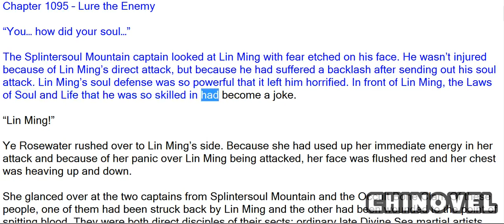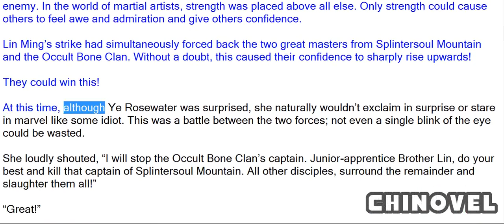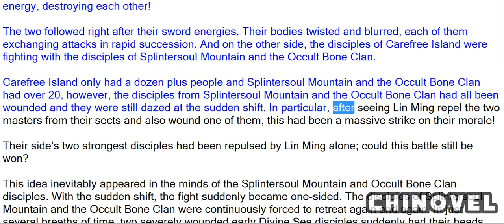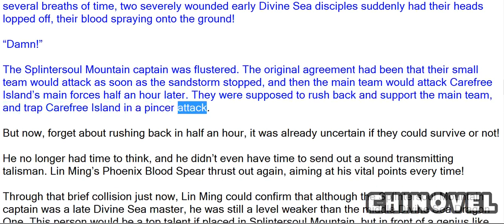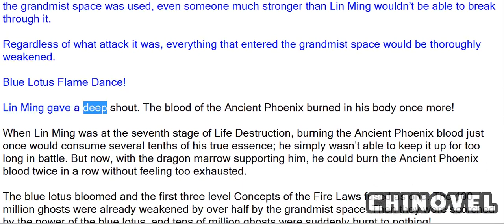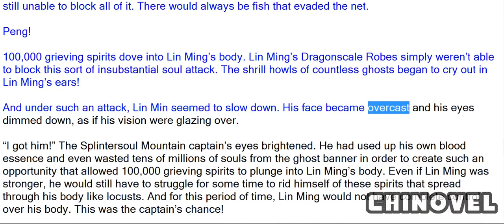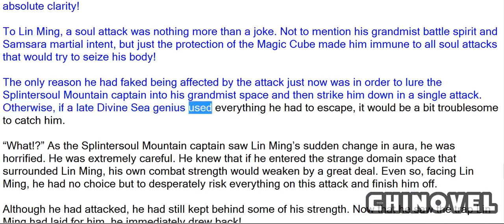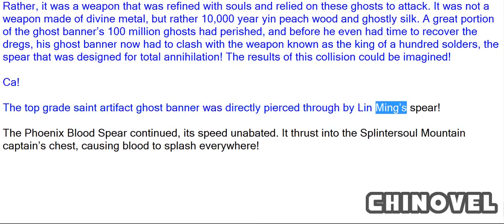Martial World, Chapter 1095 – Lure The Enemy